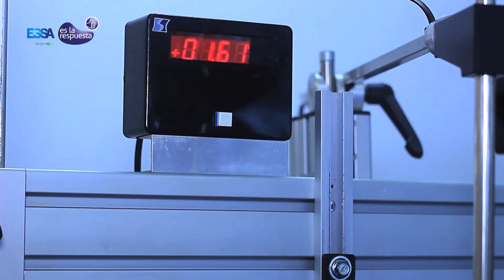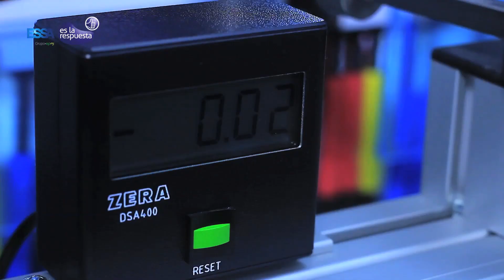ESSA es la respuesta: ¿En dónde puedo comprar el medidor para cambiarlo?,